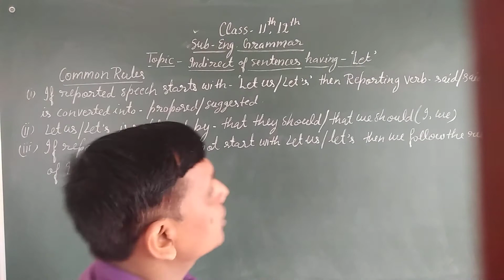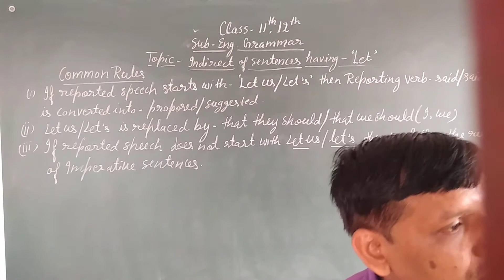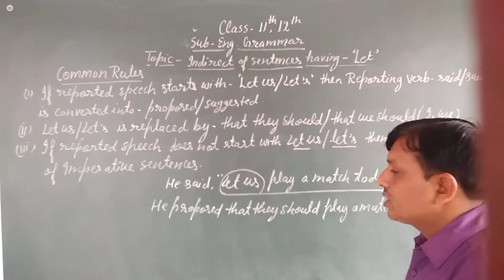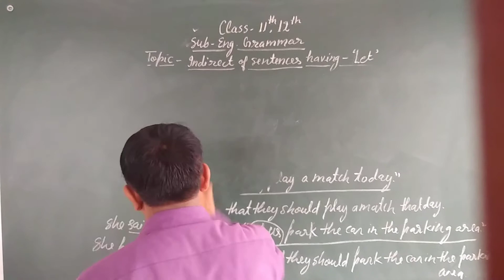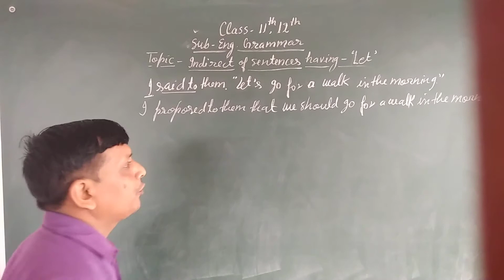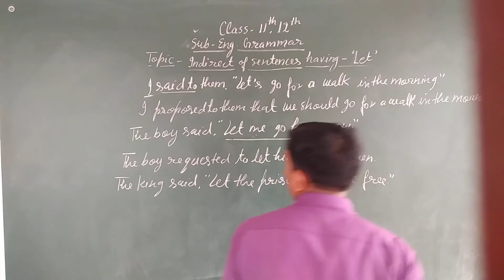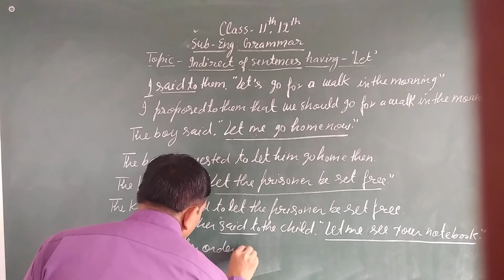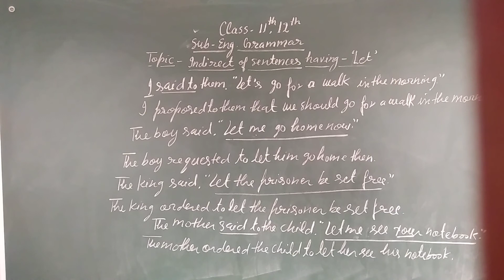CLASS 11/12 ENGLISH